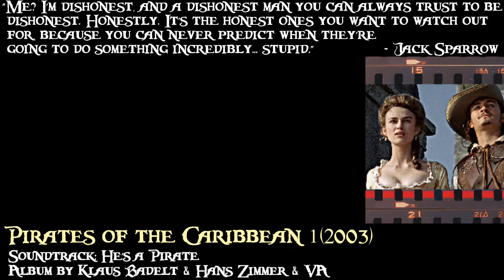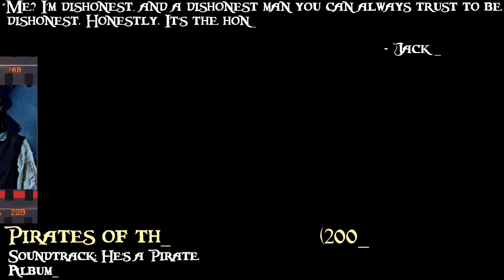Pirates of the Caribbean: The Curse of Black Pearl (2003) - Soundtrack by Hans Zimmer & Klaus Badelt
🎥 Movie Name: Pirates of the Caribbean: The Curse of the Black Pearl
👤 Director: Gore Verbinski
✍️ Based on: Walt Disney's Pirates of the Caribbean
📅 Release Date: 2003
🎭 Genre: Adventure/ Fantasy/ Action/ Comedy
👥 Top Cast: Johnny Depp/ Keira Knightley/ Orlando Bloom/ Geoffrey Rush/ Jack Davenport/ Jonathan Pryce

🎵 Music & Soundtrack Album: Hans Zimmer, Klaus Badelt
🌌 Cinematography: Dariusz Wolski

📝 Synopsis: Will, a blacksmith, joins forces with Captain Jack Sparrow, a pirate, to rescue the love of his life from Jack's associates, who have kidnapped her suspecting she has his medallion.